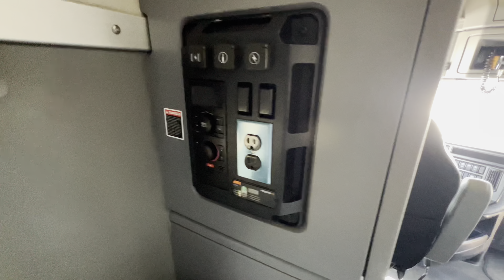*SOLD* Used 2023 Mack Anthem AN64T70 Sleeper with 146k Miles - B0196P - $106,900.00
New Truck Alternative, 2023 Mack Anthem AN64T70 with only 146k miles and REMAINDER of OEM 6 YEARS/600,000 MILES Engine Plan 2 and Emissions After Treatment (DEF)
Stock Number: B0196P
146k Miles
▶$106,900.00◀
📞📱Call or Text: *(405)*780*3904*📞📱
~~Mack MP8 455hp
~~Mack mDrive 12 Speed Automated
~~3.08 Ratio
~~221"WB
~~240 Gallon Fuel Capacity
~~10 New Virgin Tires
~~2x Bunk
~~Fridge
~~Inverter
~~Bunk Heater
REMAINDER of OEM 6 YEARS/600,000 MILES Engine Plan 2 and Emissions After Treatment (DEF) which expire on 6.8.2028 or at 600,000 miles. mDrive 5YR750k as well.

F&I and nationwide delivery are available.

Now that its back from Detail, its onto the shop for PM Service, and used truck inspections.
📞📱Call or Text: *(405)*780*3904*📞📱 to reserve this unit today or for further assistance in regards to our process, photos/videos, or availability.